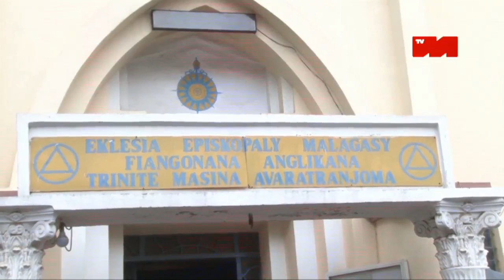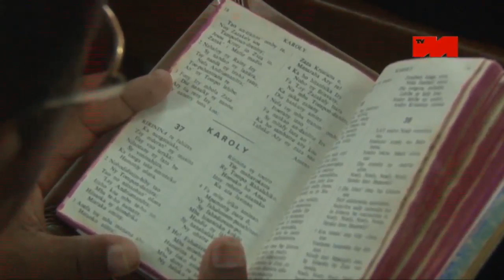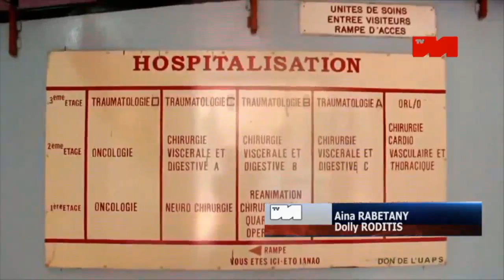JT VM 07h00 du DECEMBRE 2019